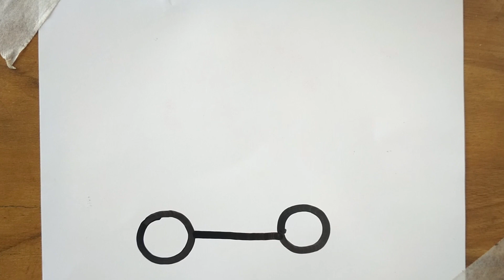How to Draw Police Car Learn Easy and Step by Drawing a Police Car for Kids